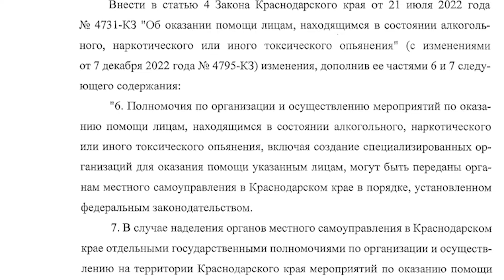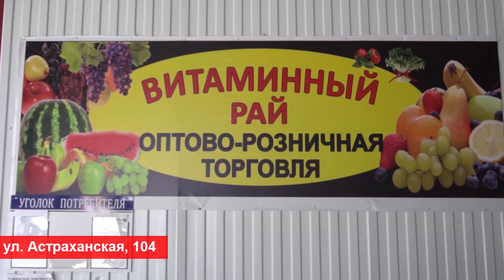В Краснодарском крае муниципалитетам разрешили создавать вытрезвители